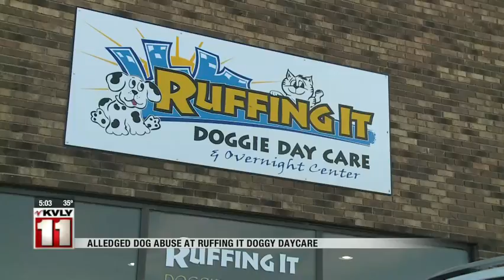News Doggy Daycare